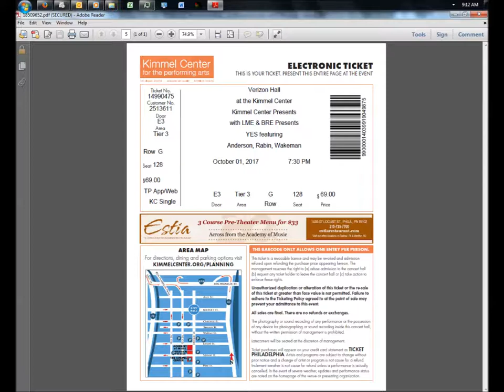Yes Proto: 1968 - Bodast (ft. Steve Howe) - Nothing to Cry For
Yes Proto
Date: 1968
Artist: Bodast (ft. Steve Howe)
Song: Nothing to Cry For